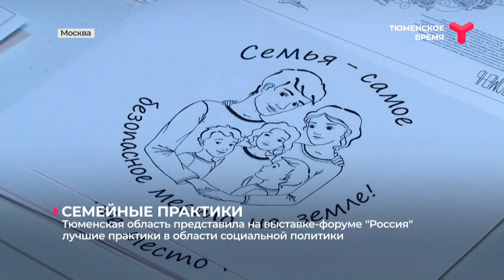Социальная политика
Тюменская область презентует опыт в области защиты интересов семей с детьми на Международной выставке-форуме "Россия". Напомним, выставка на ВДНХ проходит по инициативе президента Владимира Путина.